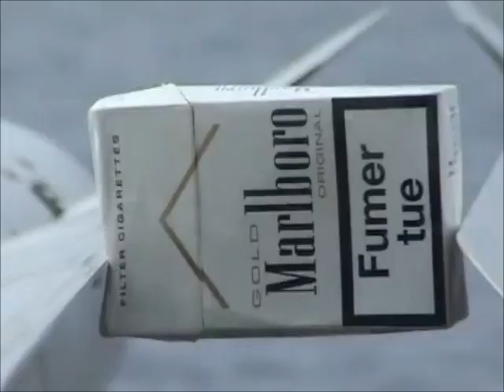Charles de Gaulle CVN French Carrier Operations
Carrier Operations onboard French Nuclear Powered carrier Charles de Gaulle